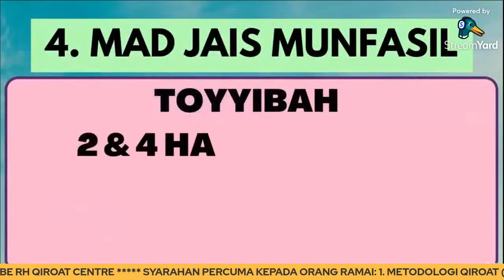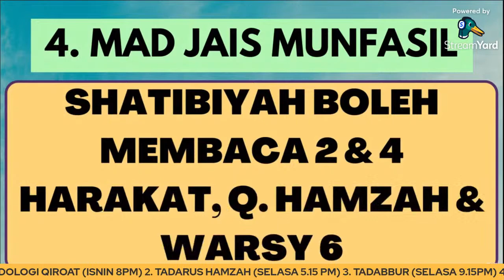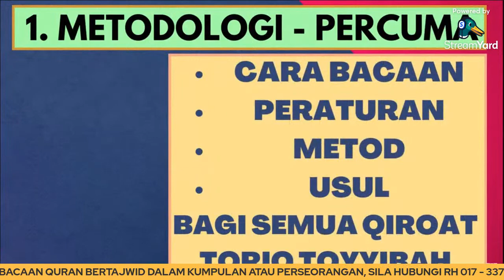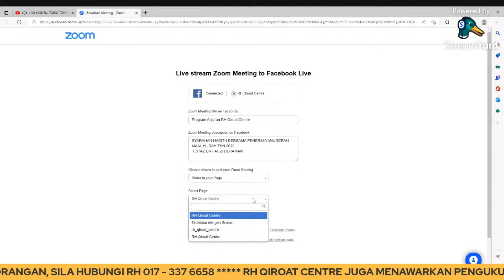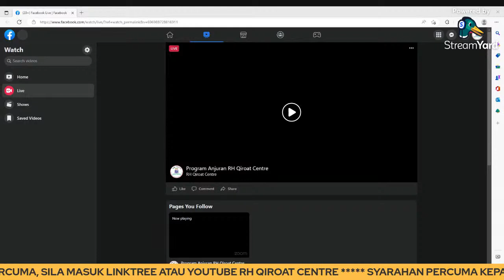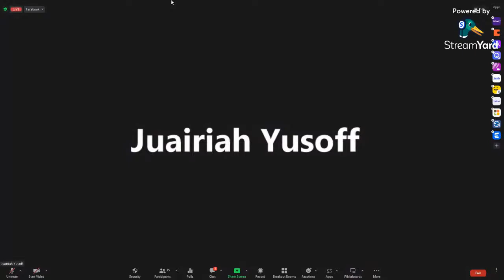Hadith Riyadhus Shalihin bersama Ustaz Dr Fauzi Deraman - Siri 9